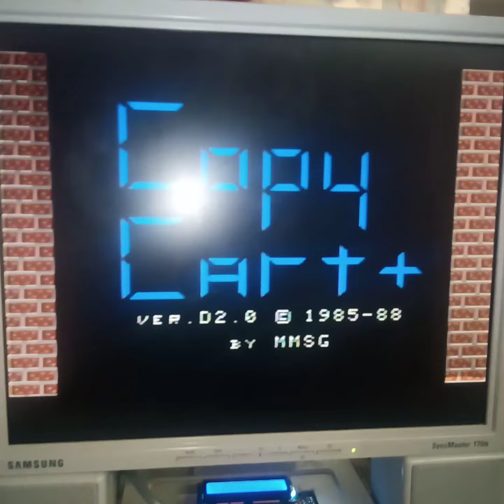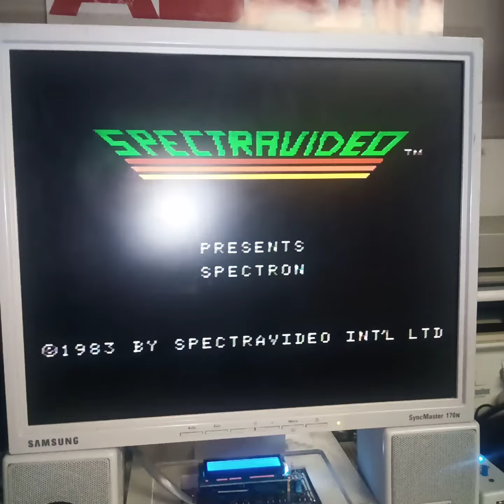1989 Micro Innovation hard drive for the Coleco Adam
Micro Innovation IDE hard drive with CP/M and EOS partitions